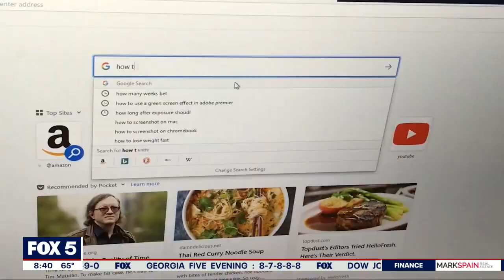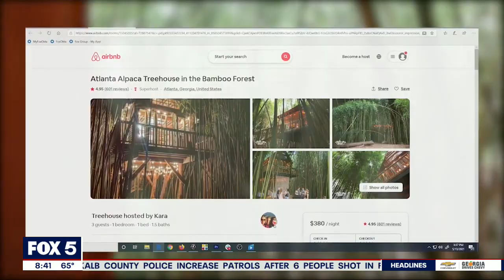East Atlanta’s famed Alpaca Treehouse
Hidden away in East Atlanta is one of the hottest properties on Airbnb. With one look around the Atlanta Alpaca Treehouse, the reason become clear.